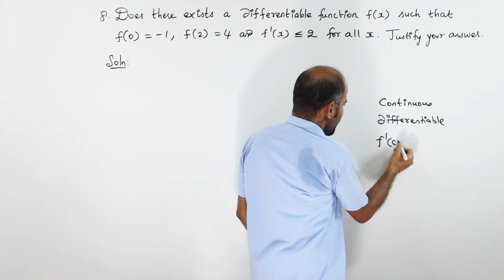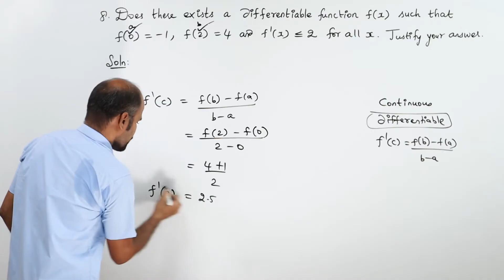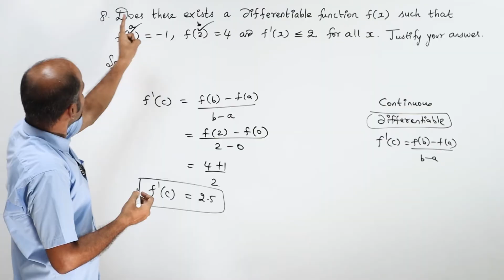+2 | Ex - 7.3 | Sum No. 8 | Applications of Diff. Calculus | Class 12 | State Board | ram maths